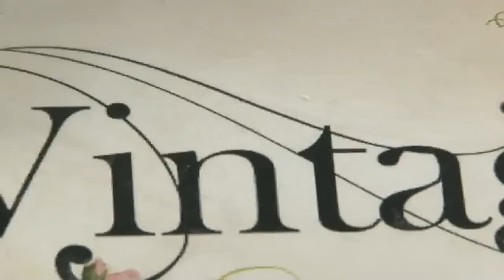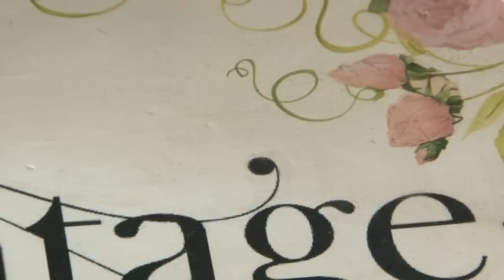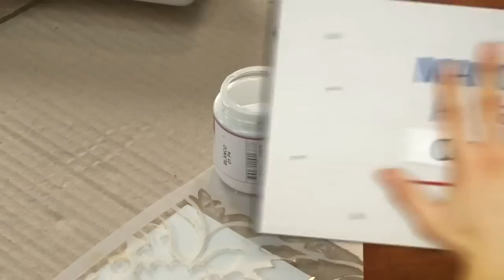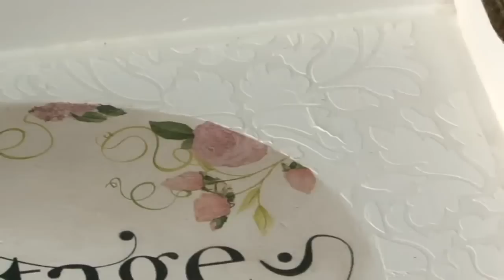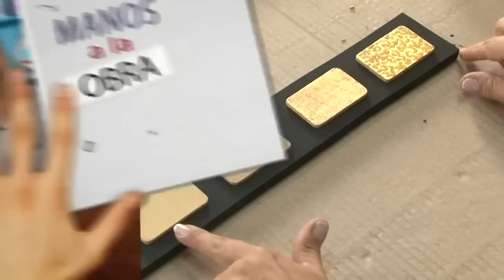MONITOR | Martha Cacacio realiza transferencia sobre madera - Efecto labrado | Manos a la Obra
Programa de Manos a la Obra 2014